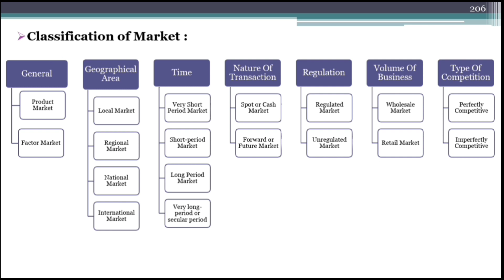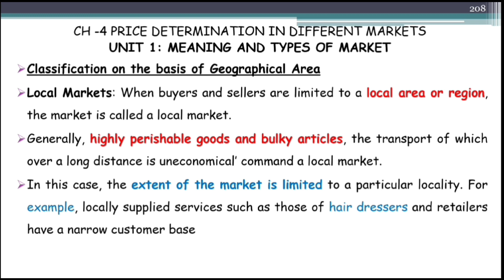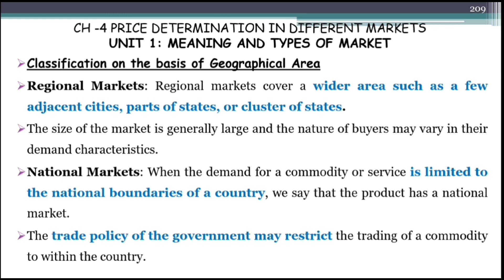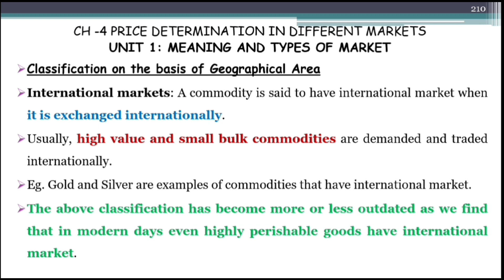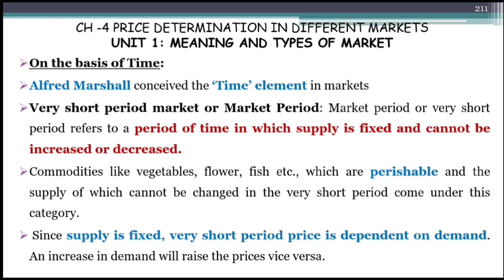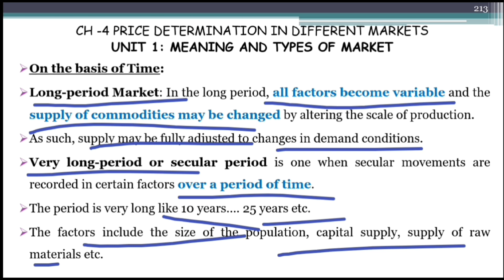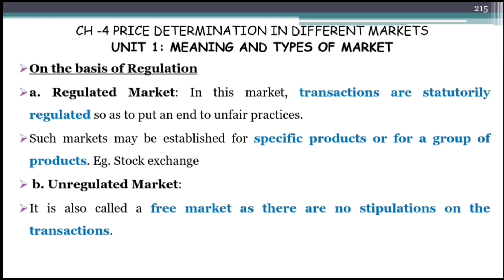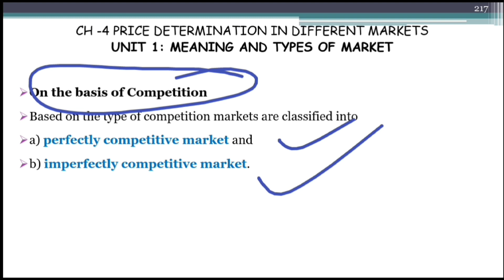Classification Of Market|Price Determination In Different Markets|CA Foundation Economics Chapter 4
Classification of Market | Price Determination In Different Markets | CA Foundation Economics Chapter 4 | Price determination in different markets CA Foundation | CA Foundation Business Economics Chapter 4 | Price determination under different markets | Meaning and types of markets CA foundation | CA foundation economics chapter 4 unit 1 | Classification of market from the chapter price determination in different markets are clearly explained in this video in malayalam | After watching this video you will get a clear understanding about the above-mentioned topic.

✅👉In this Video :
Chapter: chapter 4 Price determination in different markets unit 1 Meaning and types of market

Your search for the below-mentioned topics end here:
price determination in different markets
price determination in different markets ca foundation
meaning and types of markets
classification of markets in economics
meaning and types of markets ca foundation
price determination in different markets in economics
price determination in different markets in malayalam
meaning and types of markets in malayalam
meaning and types of markets ca foundation in malayalam
price determination in different markets ca foundation malayalam
ca foundation economics chapter 4 malayalam
ca foundation economics chapter 4 unit 1 malayalam
ca foundation economics chapter 4 unit 1
ca foundation economics chapter 4
ca foundation malayalam
ca foundation economics in malayalam
ca foundation economics classes malayalam
ca foundation economics classes in malayalam
economics ca foundation in malayalm
economics ca foundation
economics ca foundation chapter 4 malayalam
economics ca foundation chapter 4 unit 1 malayalam
economics ca foundation chapter 4 unit 1
business economics lecture in malayalam
business economics ca foundation malayalam
business economics ca foundation chapter 4 unit 1
ca foundation classes in malayalam
students focus
icai
classification of market in business economics